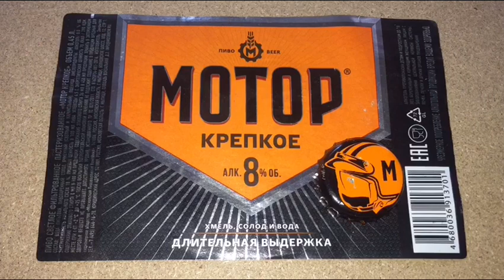Коллекция КРЕПКОЕ пробки и этикетки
🔎 Коллекционирую пробки от пива и напитков. Интересен поиск и обмен.

В этом видео пробки и этикетки КРЕПКОЕ - моя коллекция.

👍 Поддержите автора видео лайком, а канал подпиской 🔔

Музыкант: @iksonofficial